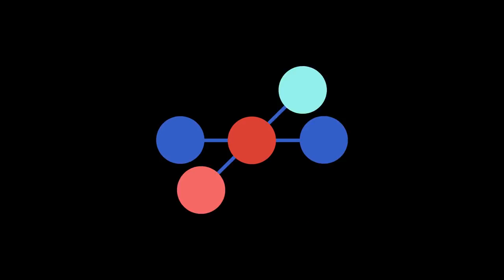The Future of Football for Social Change | Thomas Preiss | TEDxKoenigsallee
Of all sports, perhaps none has the global reach, wealth, and cultural significance as football. From the favelas of Brazil to the stadiums of Europe, football bridges political, socio-economic and sectoral divides and thereby offers a unique platform for uniting humanity in a shared pursuit of societal goals. In his talk, Thomas Preiss, Co-Founder of the Common Goal movement, takes us on a journey of how the world’s most popular sport can be a tool for social transformation and calls upon the multi-billion dollar football industry to make social purpose part of its DNA.  Soccer does not only enthuse the masses but also has the potential to change the world. To ensure soccer reaches its potential and becomes a positive force, Thomas Preiss (among others) founded the “Common Goal” initiative. The idea: professional players, clubs and associations donate 1 percent of their income to a fund, which is used worldwide to bring UN Global Goals to fruition. This talk was given at a TEDx event using the TED conference format but independently organized by a local community.